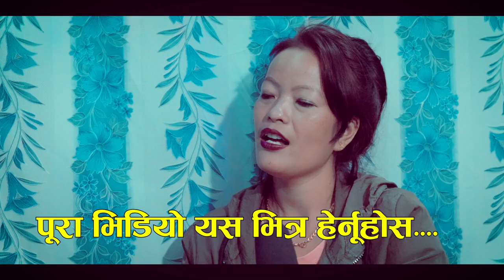विष्णु माझी जस्तै स्वर भएकी रुकुमकी रुचा पुन मगर Rucha Pun Magar Interview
विष्णु माझी जस्तै स्वर भएकी रुकुमकी रुचा पुन मगर  Same Bishnu Majhi Rucha Pun Magar Interview
Host:-Gajendra Magar
Guest:-Rucha Magar